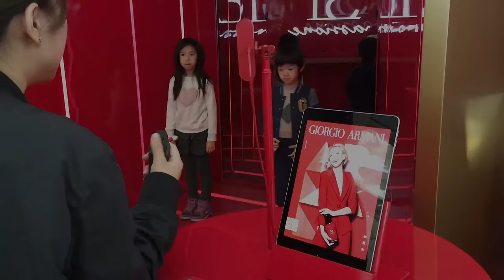Armani // Interactive photo booth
Associated with creative agency, we coordinated to build the interactive photo booth,
the music and lighting will be triggered by visitors' action and take a shot as gift.